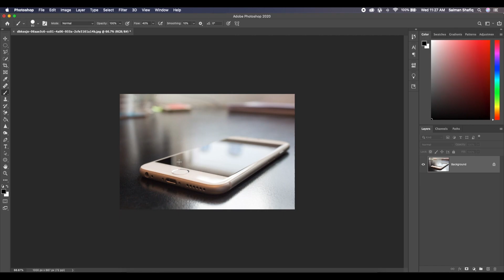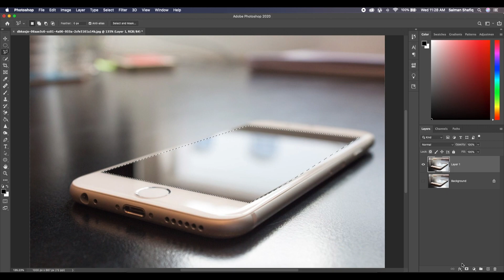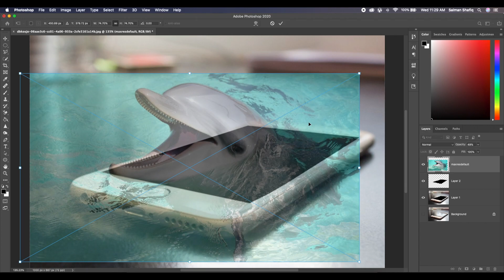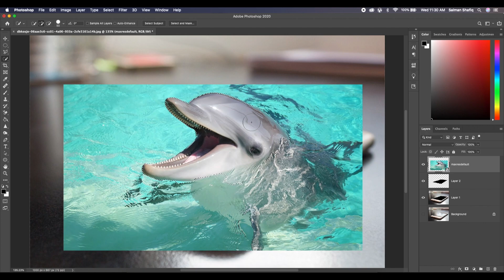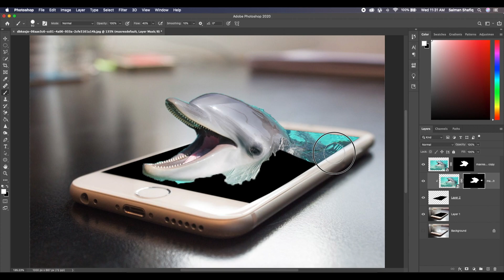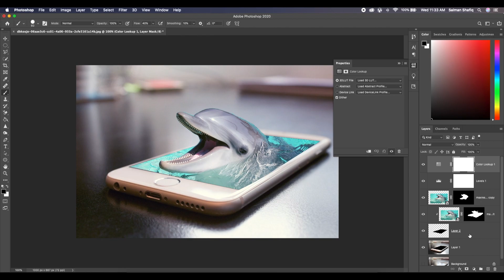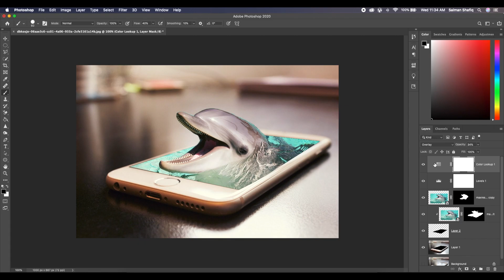Dolphin In The Phone | 3D Photo Manipulation | Adobe Photoshop Tutorial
In this tutorial, I will show you how you can easily manipulate two images to create this beautiful 3D effect using adobe photoshop.